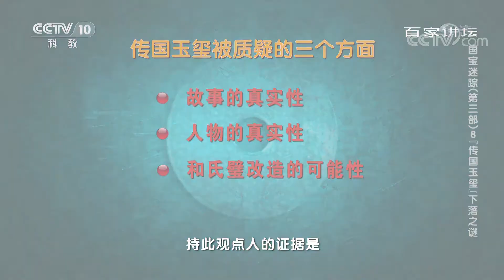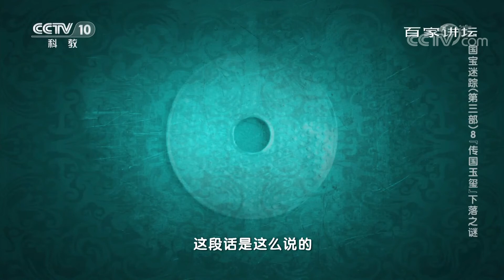[百家讲坛]国宝迷踪（第三部） 8 “传国玉玺”下落之谜 消失了的宝物| CCTV百家讲坛官方频道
当中国封建王朝的最后一位皇帝颓然退场时，紫禁城里那方疑似和氏璧的玉玺，也随之销声匿迹。